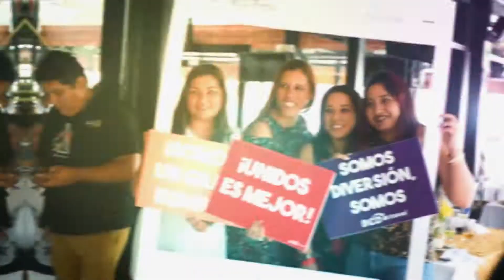ONESENSE FILMS - Fiesta de fin de año de BCD Travel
Fiesta de fin de año de BCD Travel